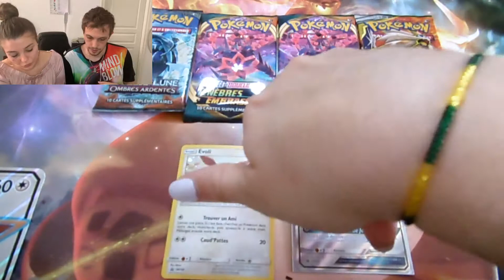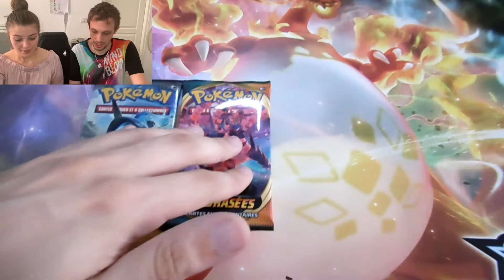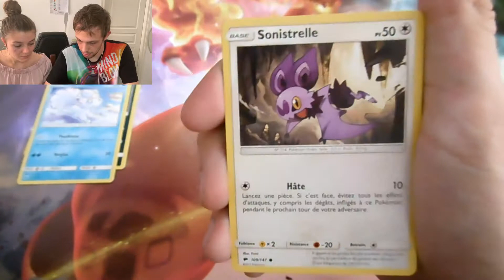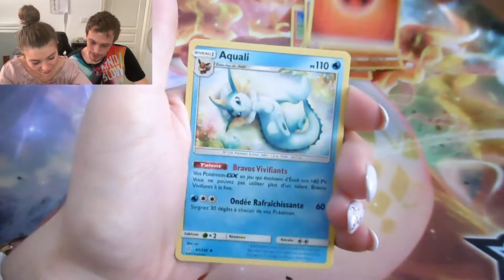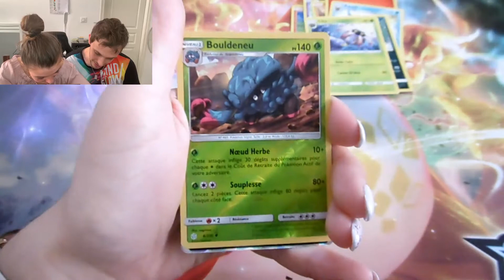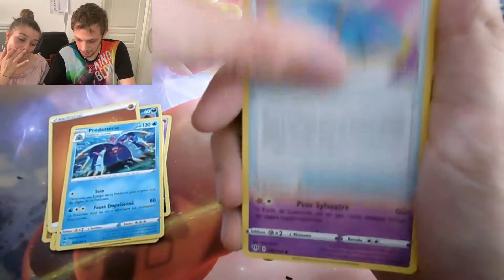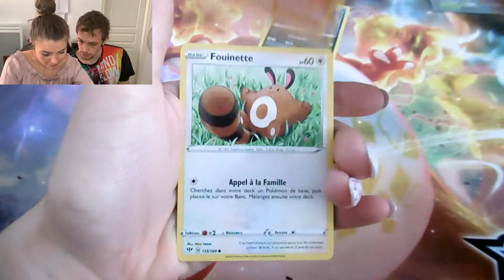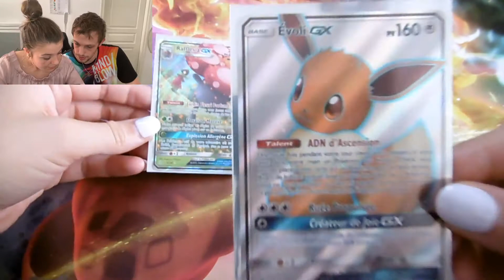[#13] Ténèbres embrasées :Coffret Evoli GX Août 2020🍀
Bonjour à tous et bienvenue pour l'ouverture d'un nouveau coffret : EVOLI GX.
Nous espérons que cette vidéo vous plaira ! Les videos sur le display EB3 arrive la semaine prochaine donc restez connectés !

Vous pouvez retrouver toute nos cartes ultra rares en double sur notre boutique ebay